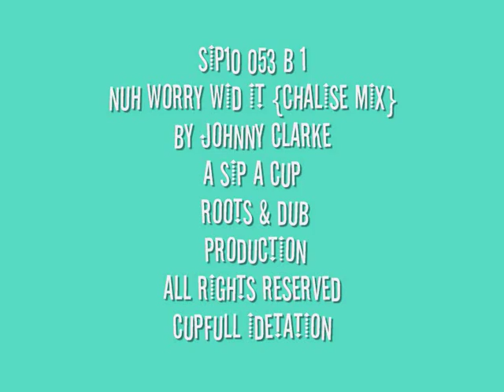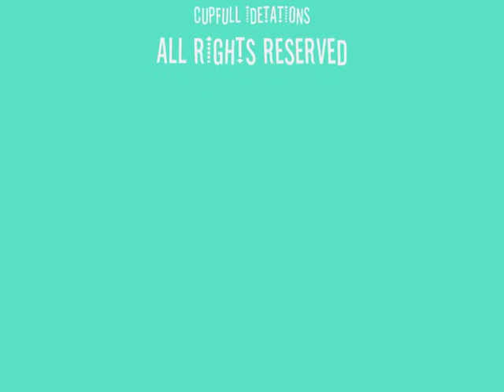SIP10 053 B 1 NUH WORRY WID IT {CHALISE MIX} BY JOHNNY CLARKE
JOHNNY CLARKE AS TUFF AS EVER
 INA SIP A CUP STEPPA'S REMIX
ANOTHER SIP A CUP PRODUCTION
ROOTS & DUB
CUPFULL IDETATION
ROOTS & DUB
CUPFULL IDETATION